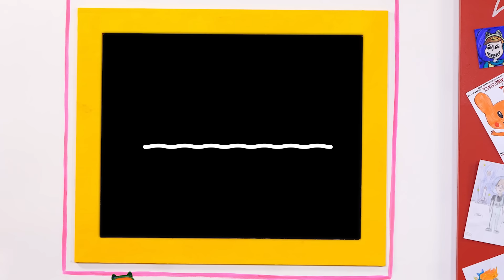Gato Galactico finge brincar de SUPER HERÓI e resgata seus AMIGOS!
Gato Galactico virou o Homem Aranha e salvou seus amigos.